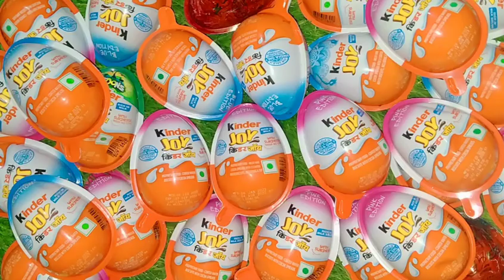kinder Joy chocolate cake